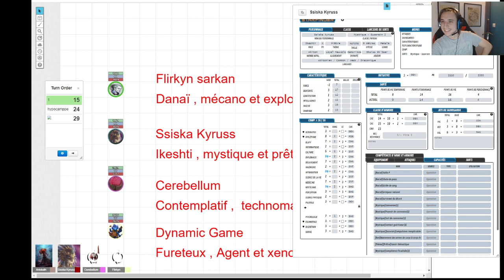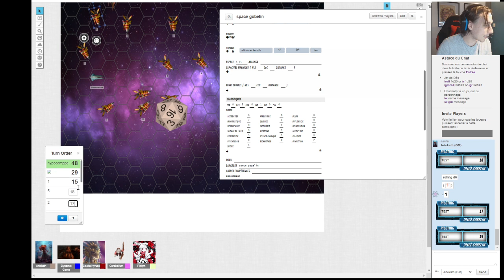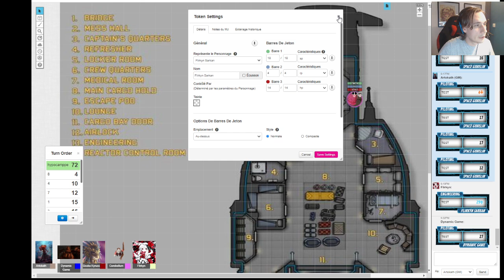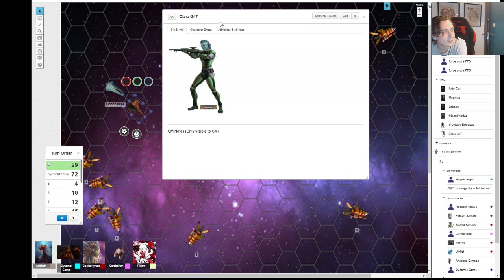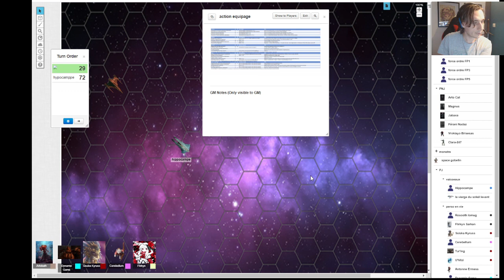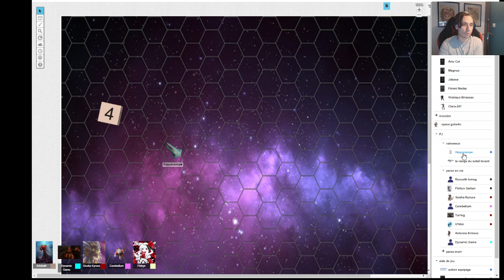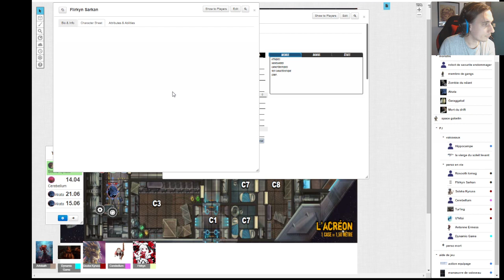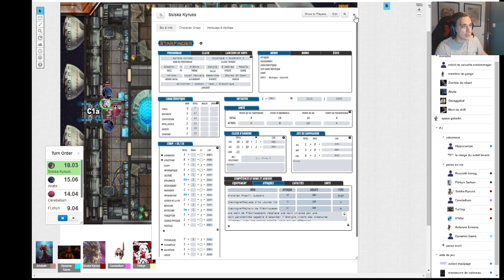Starfinder - épisode 10 - Mon équipe va-t-elle survivre a son premier combat spatial?